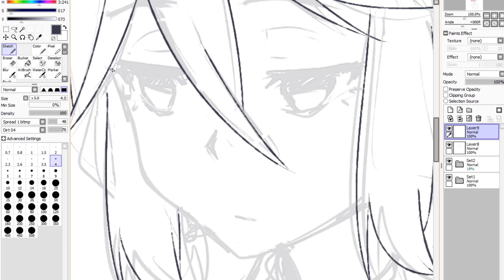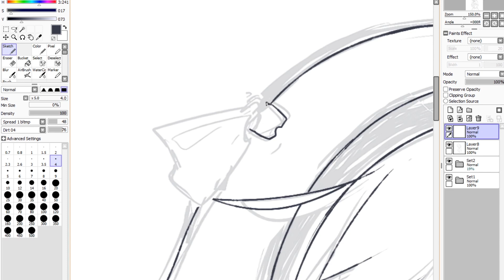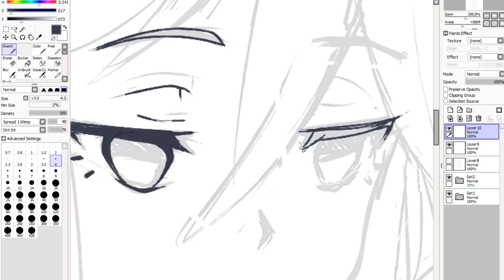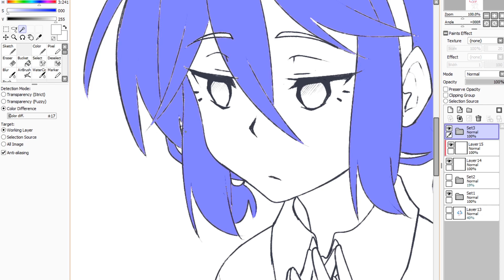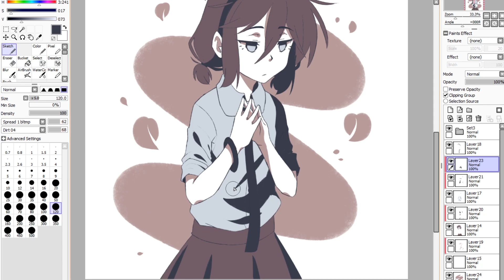•SPEEDPAINT #16• -| (5colors challenge)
not something cool,  just for stress relief

Time taken - 1hour

|SpeedPaint MyCharacters|